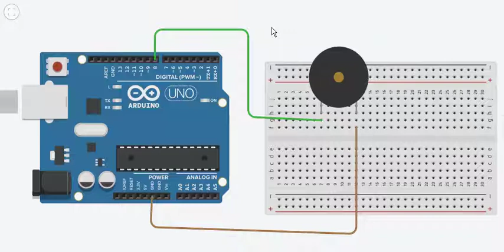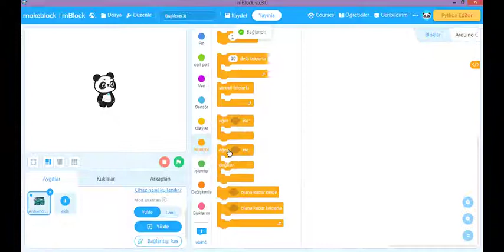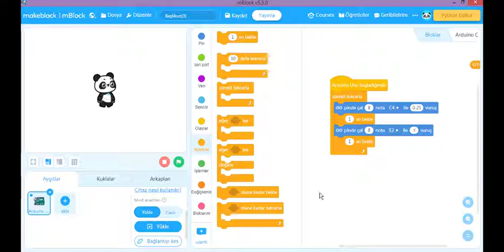7- Mblock 5 - Arduino Devrede Buzzer Kullanımı Uygulaması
Kullandığımız malzemelerin satın alma linkleri

Mblock 5 - Arduino Kullanarak devremizde buzzer kullanımının nasıl yapılacağını görelim